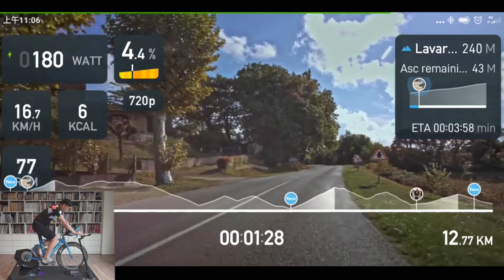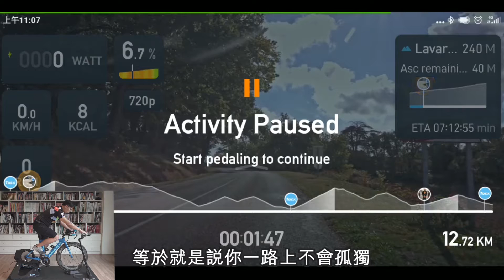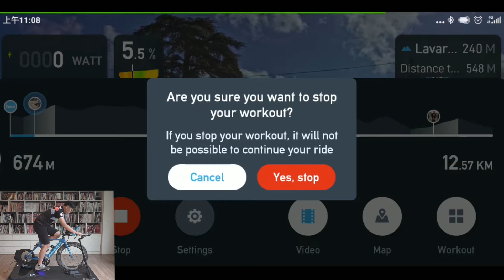【SYB昇陽】Tacx 訓練台APP 懶人包 Ft. TACX NEO 2T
相信很多人想使用訓練台可是看到全英文的介面直接一個冷汗爆炸
嚴就著全新功能，又不知道該從哪邊下手
想要參考說明書又落落長，看完都可以睡一波大的

這部影片懶人包直接解決您對兩款APP的各種疑問
TACX UTILITY  02:00-05:19
新一代TACX TRAINING 05:20-13:30